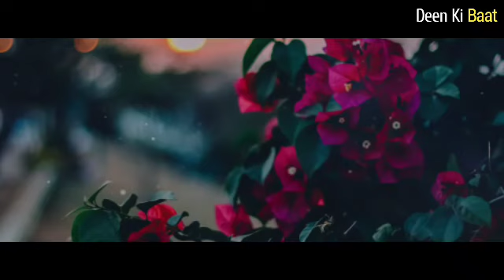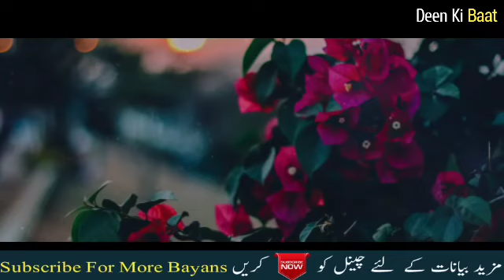Allah Ki Madad Chahte Hain To Ye Kalimat Padhe by Qari Sohaib Ahmad